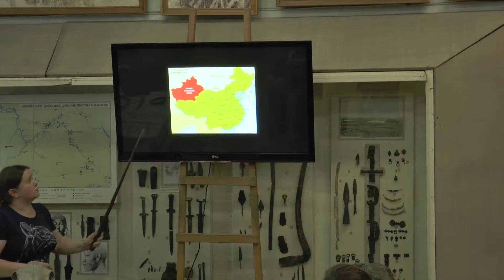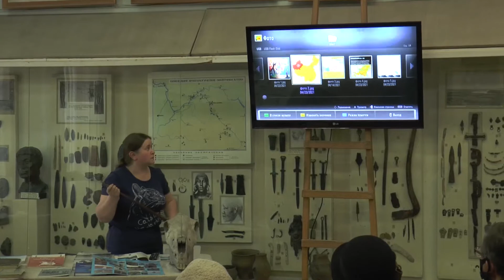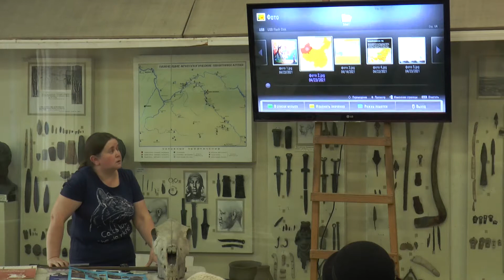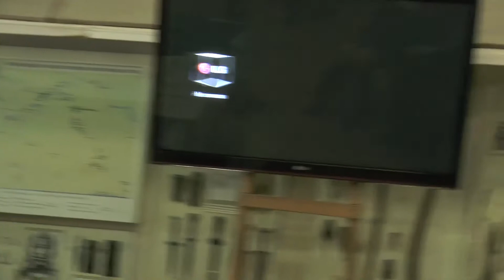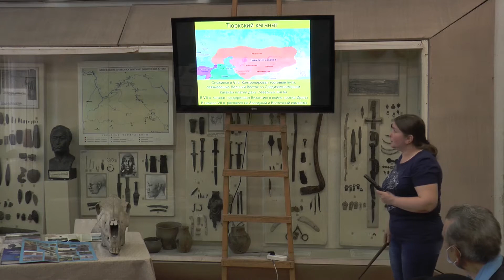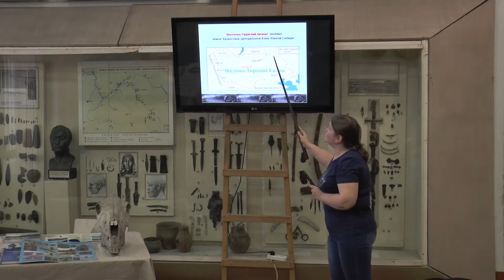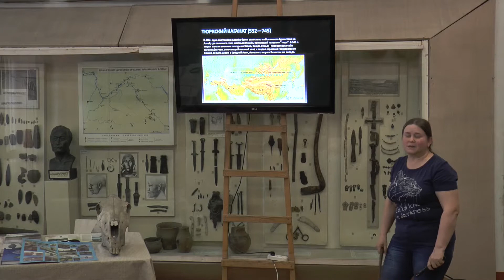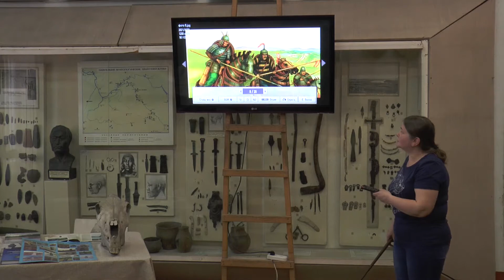"Алтай - колыбель Тюркского мира" - старший научный сотрудник БКМ Чегодаева Л. И.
лекторий "Алтай - колыбель Тюркского мира" 23 апреля 2021 года в отделе истории Бийского краеведческого музея. Лекторий провела старший научный сотрудник Чегодаева Людмила Ивановна.